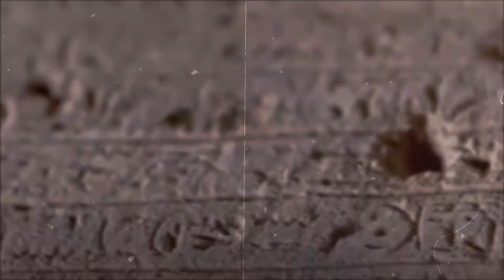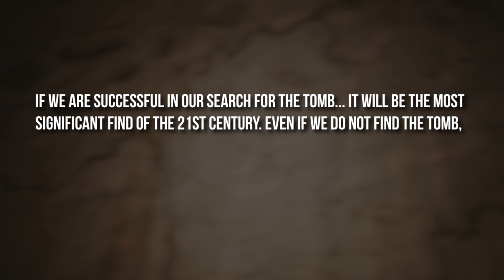THIS Terrifying Discovery In The Lost Tomb Of Cleopatra Scares The Scientists!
Join us in this video as we unveil "THIS Terrifying Discovery In The Lost Tomb Of Cleopatra Scares The Scientists!" 🏛️🔍

In this exploration, we'll journey into the mysteries surrounding Cleopatra's tomb and the recent, hair-raising discoveries that have left scientists on edge. Guided by archaeological insights, expert opinions, and captivating visuals, we aim to shed light on the eerie revelations that add a new layer to the enigma of Cleopatra's final resting place. 🎥🌟

Prepare yourself for an intriguing and suspenseful journey into the world of ancient Egypt. Whether you're a history enthusiast or simply curious about the secrets of Cleopatra, this video promises to be an educational and thrilling experience. 🌍🕵️‍♀️

Share your thoughts, questions, and your own perspectives on Cleopatra's tomb in the comments section below – we're excited to engage with fellow enthusiasts of history and archaeology! 🗨️👋